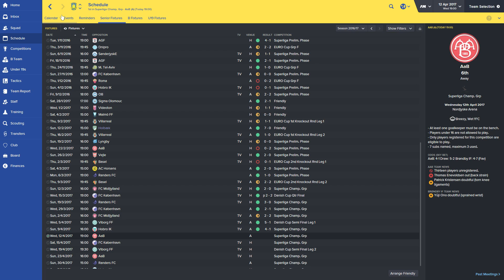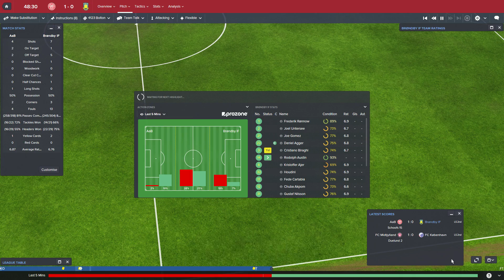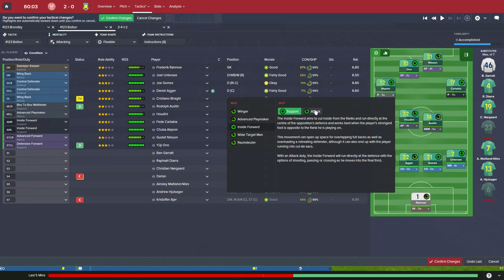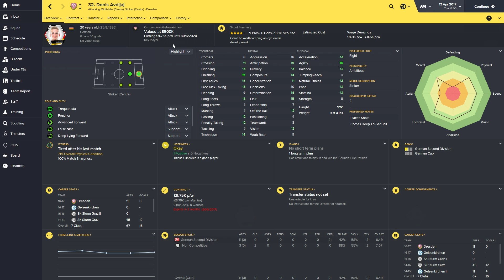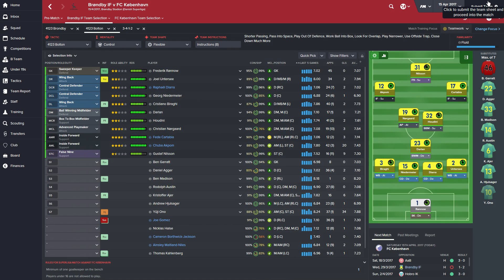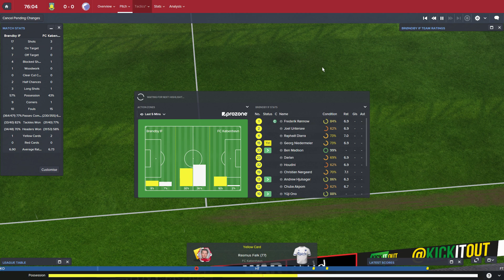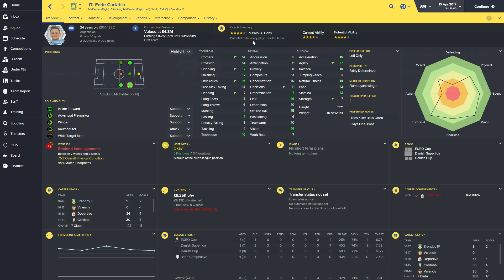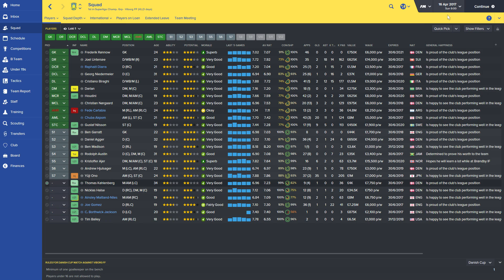Football Manager 2016 - Brondby EP24- 1k subs! woop